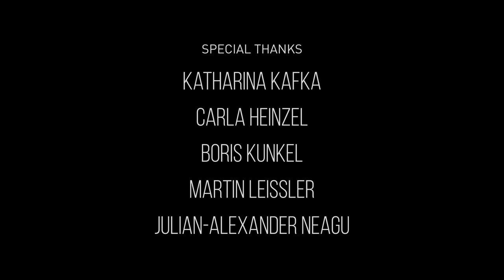DAVE - Unreal Engine 4 Animated Short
In a future where AIs take care of everything, a teenager named Dave lives a comfortable life. This changes when a misunderstanding prevents him from seeing his crush, Laina. Now he has to find a way to get out of his apartment to meet her - fast!

CREDITS:

Carl (Me): Character art, environment and hard-surface concept design, Environment art, rigging, motion graphics and cinematography, management

3rd semester project - Animation & Game - h_da